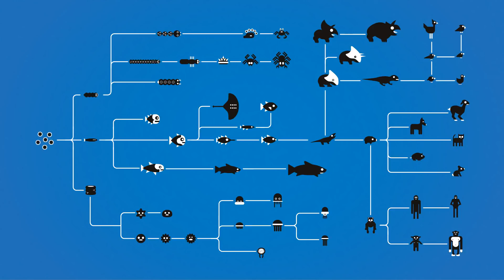How to Fit Christianity with Science (feat. Aron Ra)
Aron Ra joins me to teach you about the Christian theological implications of the Big Bang, Solar Nebular Theory, and Biological Evolution. Can you be a Christian and believe in evolution? Is biblical creation in Genesis literal? Can it be metaphorical? Our answers might surprise you. This is How to Fit Christianity with Science (feat. Aron Ra)

Thanks to Aron for taking a break from PRATT and Systematic Classification of Life to join me!

SUPPORT